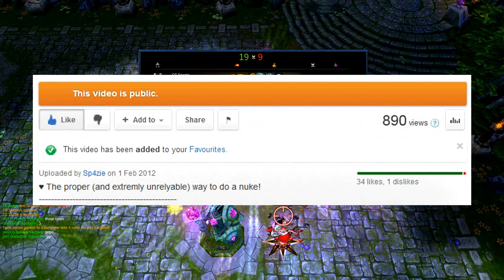♥ LoL Commentary - Nautilus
♥ A full Nautilus gameplay commentary!
Touching lightly on this freshly new champion while playing a quite successfull 2nd game with him.